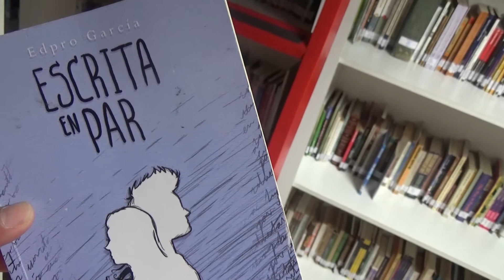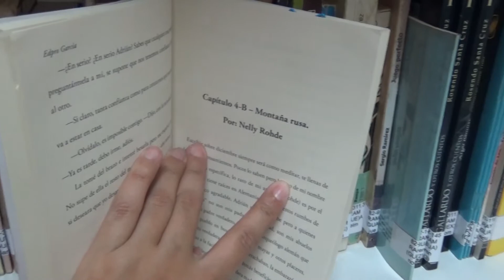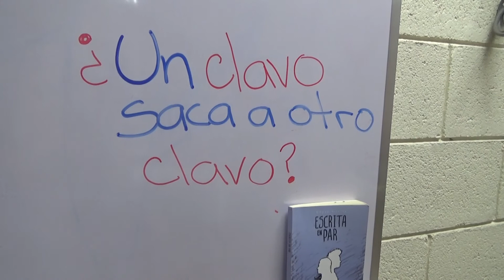Escrita en Par - Olvidando a tu ex - Oasis de Letras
Hola amigos lectores, hoy les traigo una reseña de un autor guatemalteco quien nos muestra una relación desde dos puntos de vista...disfrutala